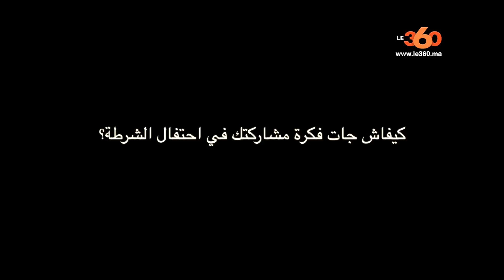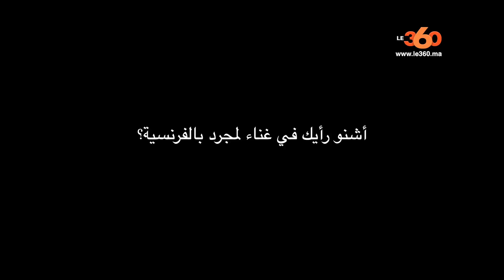Le360.ma • ريم عمر: لمجرد ما كيشبو أي واحد ولمنور كنحماق عليها